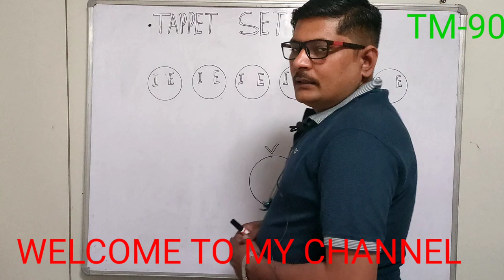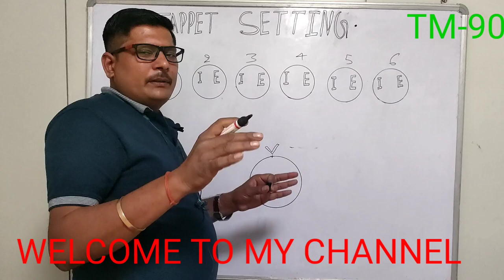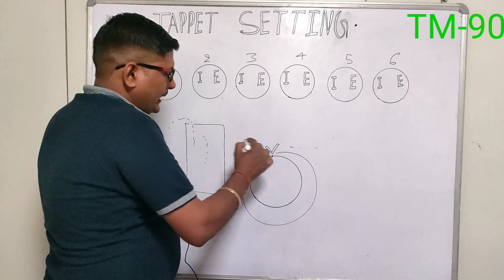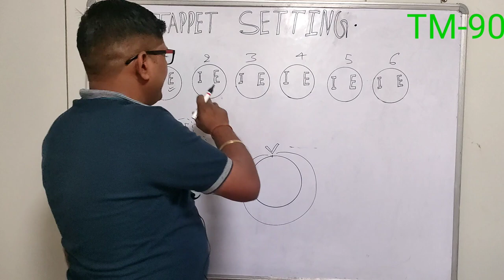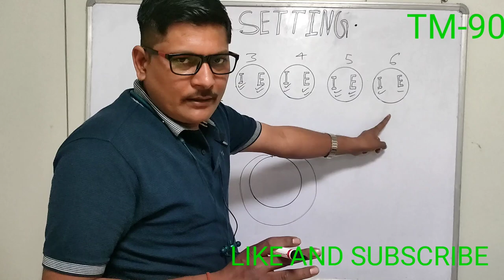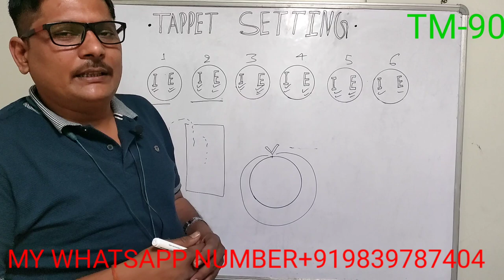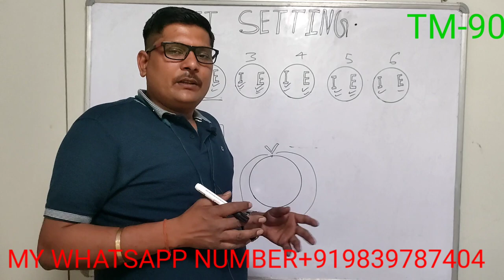engine tappet setting without any marking kirloskar Cummins cat parkins Mahindra jcb .